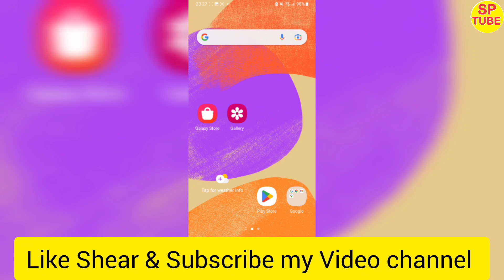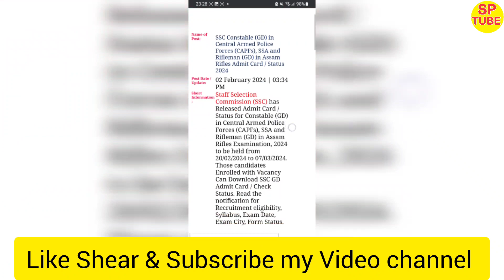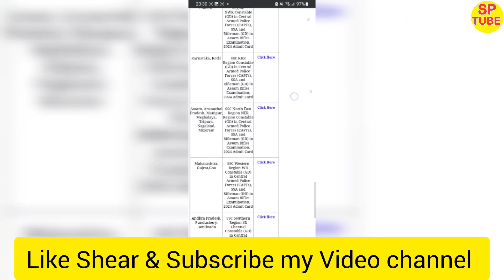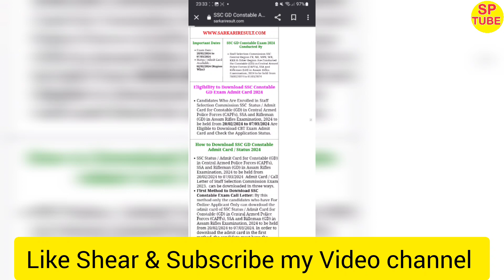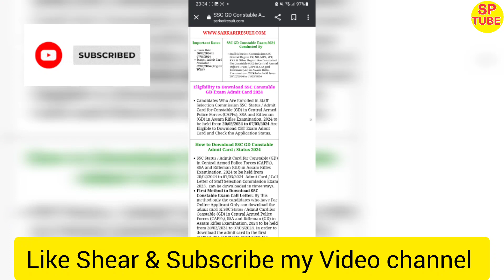SSC GD Admit card List 2024 Out | SSC GD Admit card Kab se Download Hoga 2024 |Kaise Download kare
NPCI Link to Bank Account | NPCI DBT Link kaise kare | aadhar bank link status check | npci kya hai

Adhar Bank Seeding Status Kaise Check Kare | How to Check Adhar Card and Bank Seeding Status 2024 ?

NPCI Link to Bank Account | NPCI DBT Link Kaise kare | aadhar Bank Link status check ✔️ NPCI